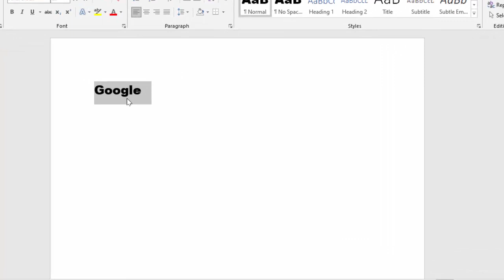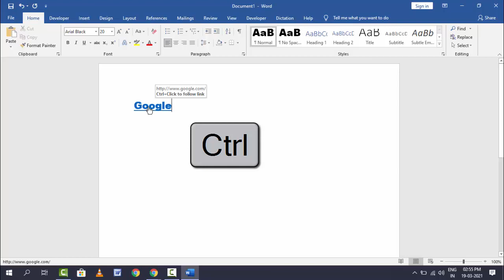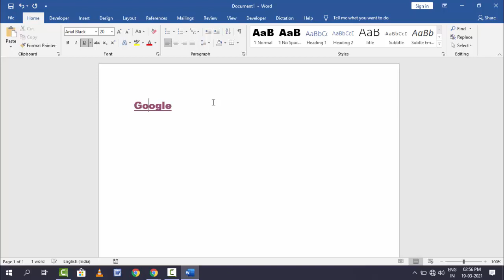How to Create & Open Hyperlinks on Microsoft Word Document on Windows